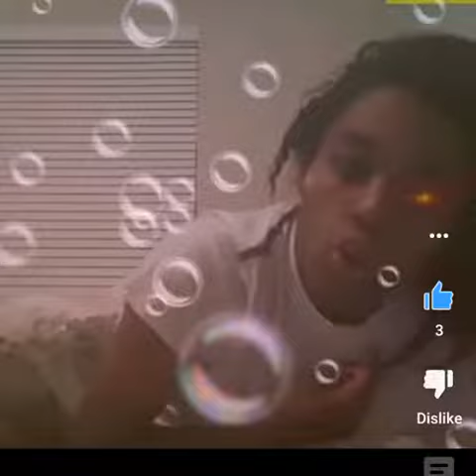let me into your arms tonight i love u 💘 💘